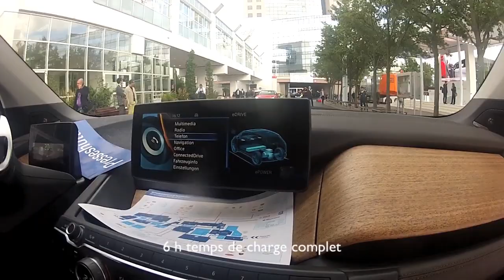BMW i3 électrique : on fait un petit tour ?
Le journaliste Renaud Roubaudi monte à bord de la BMW i3 électrique